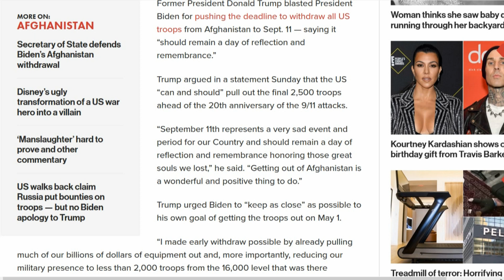Trump AGREES w/ Biden: "A Wonderful & Positive Thing To Do"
Former President Donald Trump has praised President Joe Biden's plan to withdraw all remaining US troops from Afghanistan as a "wonderful and positive thing to do," drawing criticism from some Republicans.

Biden on Wednesday formally announced that he planned to withdraw all troops stationed in Afghanistan by September 11, bringing an end to what he called "America's longest war."

Trump praised the decision, but urged the president to pull troops out before the symbolic September 11 deadline, which marks the 20th anniversary of the deadly terrorist attacks that prompted the start of US involvement in a decades-long conflict in Afghanistan.